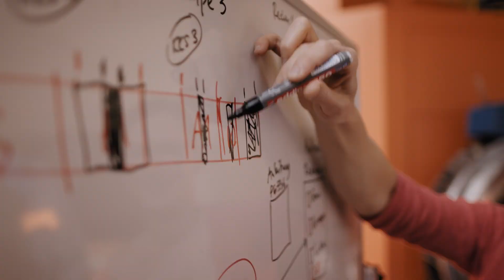Berufsbild Engineering | ewz.energie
Emilia ist Ingenieurin bei ewz in Graubünden. Sie hilft mit, die Firma zu digitalisieren und ist stolz darauf, die Schweiz mit erneuerbarer Energie zu versorgen.

ewz ist eine Dienstabteilung des Departements der Industriellen Betriebe der Stadt Zürich. Zu unseren Aufgaben gehören die Produktion, der Verkauf und die Verteilung von Energie. Ausserdem bieten wir verschiedene Telekommunikationslösungen an.